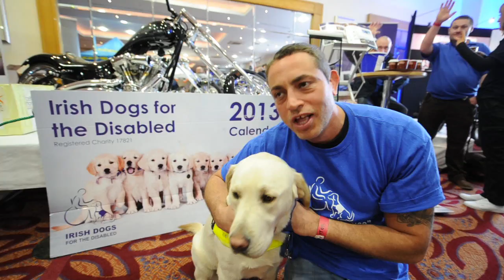Delta Horizon Tour for Irish Dogs For The Disabled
TV personality Baz Ashmawy at the Launch of the Delta Horizon Motorcycle Tour at Silver Springs Moran Hotel, Cork. The 3000km motorcycle journey from Chicago, Illinois to New Orleans is in Aid of 'Irish Dogs for the Blind'.  Video and pictures by Denis Minihane, Irish Examiner